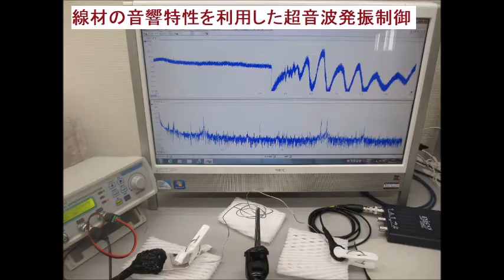超音波研究に関する実験写真（超音波システム研究所）